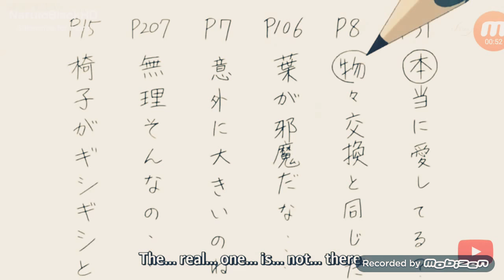Omg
Help me